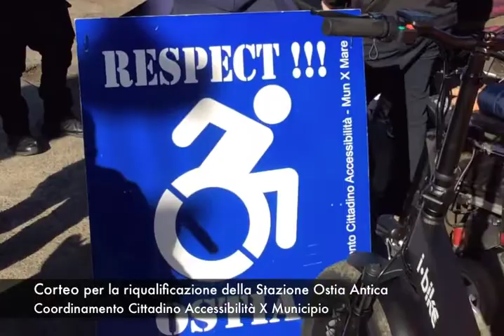Respect Ostia, le proteste sulla accessibilità della Roma-Lido si spostano alla Regione Lazio